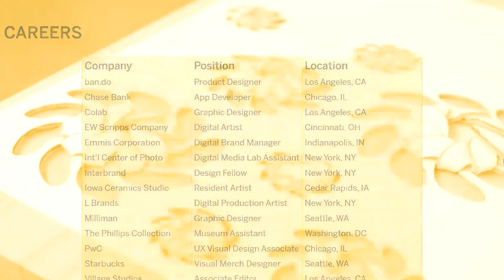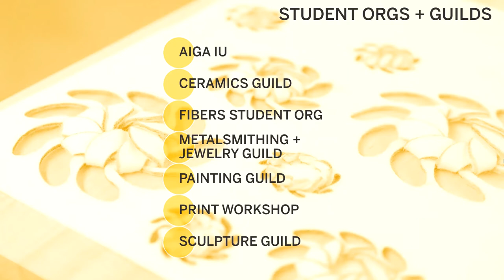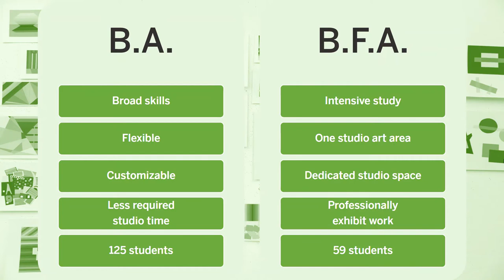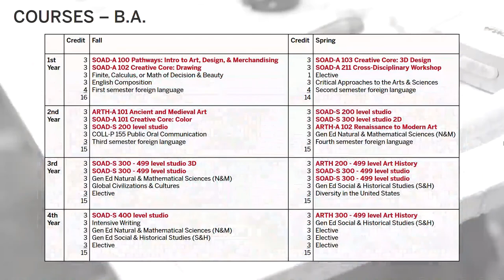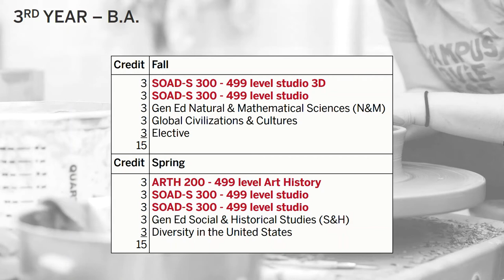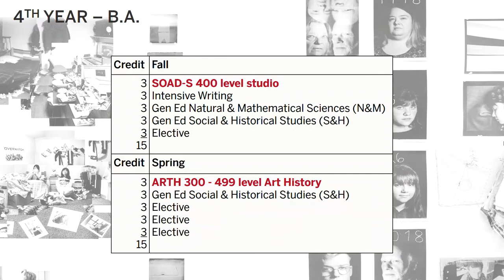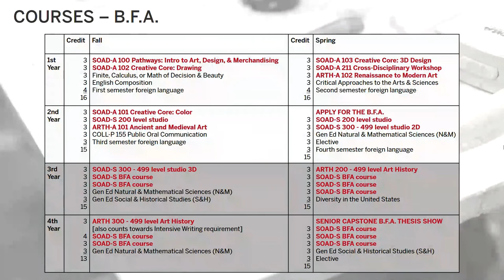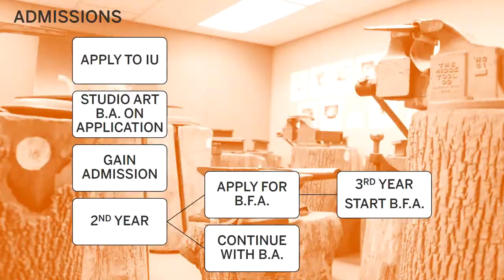Studio Art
Learn about our two Studio Art degrees – B.A. and B.F.A. We’ll go over the similarities, the differences, and course requirements.